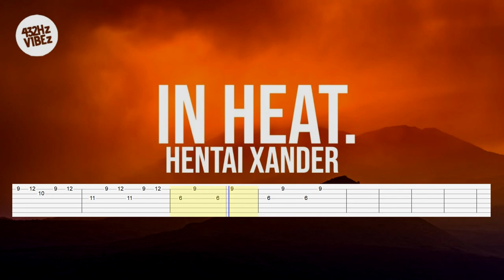Hentai Xander - In Heat. (Guitar Tab)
Artist: Hentai Xander
Song: In Heat.